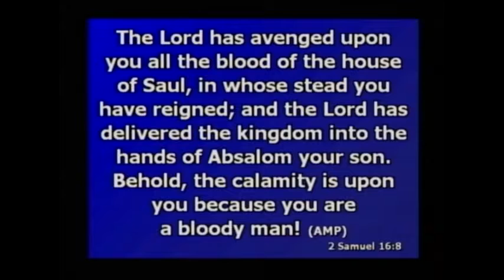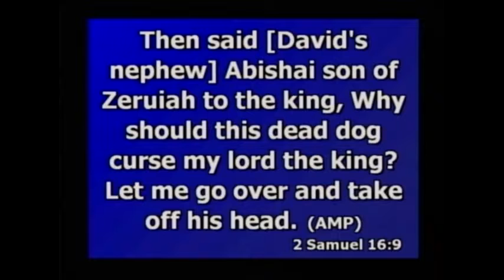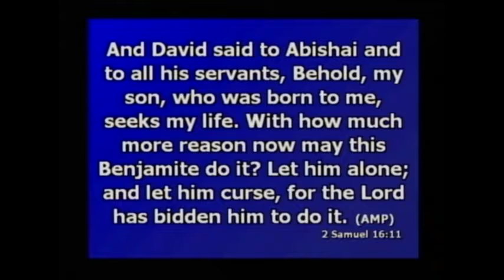Ask the King - Michele Dotter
Message